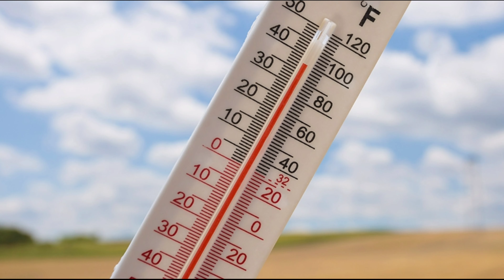Kuwait Tamil News 6.1.2021 | Today Kuwait news